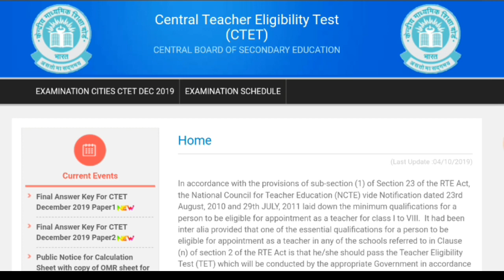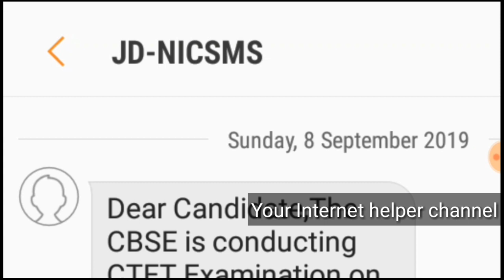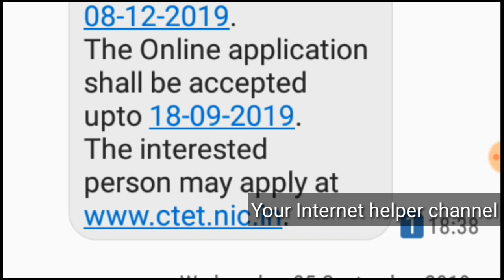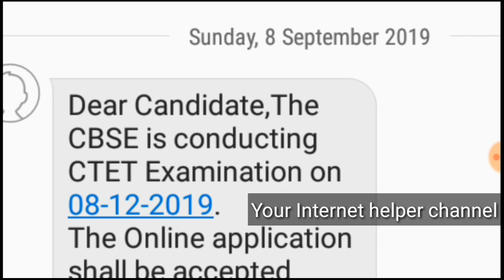CTET 2020 .Next CTET Exam की तारीख. Date of Online Apply,Fees, Payment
CTET exam date, . CTET exam, CTET, HTET test, UPTET, Assam TET, UPTET 2020, UPSC, Ctet
 news today, CTET exam kab hoga, CTET online application, CTET payment date, teacher eligibility test, 2020 Tet